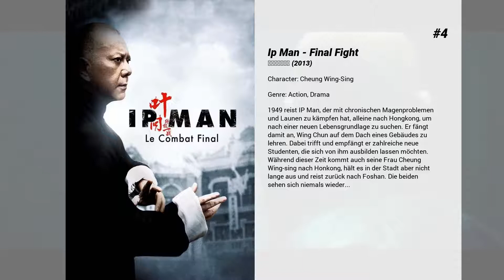Die besten Anita Yuen Filme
Liste über Die besten Anita Yuen Filme

5. Thunderbolt
Jackie wird entlassen, weil er heimlich einen unfallsicheren Rennwagen getestet hat. Zurück in Hong Kong hilft er der Polizei, den Drahtzieher illegaler, oft tödlich endender Autorennen, Cougar, zu fassen. Als dieser jedoch entwischt, schwört er Rache und entführt die Schwester von Jackie. Dieser greift daraufhin zur Selbstjustiz…

4. Ip Man - Final Fight
1949 reist IP Man, der mit chronischen Magenproblemen und Launen zu kämpfen hat, alleine nach Hongkong, um nach einer neuen Lebensgrundlage zu suchen. Er fängt damit an, Wing Chun auf dem Dach eines Gebäudes zu lehren. Dabei trifft und empfängt er zahlreiche neue Studenten, die sich von ihm ausbilden lassen möchten. Während dieser Zeit kommt auch seine Frau Cheung Wing-sing nach Honkong, hält es in der Stadt aber nicht lange aus und reist zurück nach Foshan. Die beiden sehen sich niemals wieder...

3. Last Hero in China
China gegen Ende des 19. Jahrhunderts. Als Wong Fei-Hung (Jet Li) merkt, dass seine neue Kampfkunstschule von einem undurchsichtigen Mönchsorden bedroht wird, beginnt für ihn und seine Männer der Kampf. Im Dickicht von Korruption und Betrug stellen sie sich dem mächtigen Gegner in den Weg. Von seinen Feinden in die Enge getrieben hat Wong keine andere Wahl: Er muss den Kampf gegen die Bande von kaltblütigen Killern und skrupellosen Mönchen aufnehmen. Mit seiner unvergleichlichen Kampfkunst räumt er gnadenlos auf. Er kennt nur ein Ziel: Fighten und Siegen!

2. Protégé
Seit sieben Jahren ist der junge Polizist Nick (Daniel Wu) undercover tätig. Er hat sich in dieser Zeit das Vertrauen des Drogenbosses Quin (Andy Lau) erschlichen und könnte ihn ans Messer liefern. Doch seine Vorgesetzten wollen noch warten. Er soll noch mehr über Quins Lieferanten in Thailand und etwaige Hintermänner herausfinden. Aber Quin plant mittlerweile, seinen jungen Protégé zu seinem Nachfolger zu machen. Denn er selbst ist älter geworden.Also weist er Nick in seine Geschäfte ein, macht ihn mit wichtigen Partnern bekannt, zeigt ihm die Plantagen in Thailand und vermittelt ihm seine Leitsätze. Einen der elementarsten davon, sich niemals mit Junkies einzulassen, verletzt der Schützling aber, als er anfängt, sich um seine drogensüchtige Nachbarin Fan (Jingchu Zhang) zu kümmern.

1. Liebesgrüße aus Peking
Der chinesische Geheimdienst beauftragt den chaotischen Geheimagenten Ling Ling Qi, um einen gestohlenen Dinosaurierschädel wiederzubeschaffen. Wenn Ling Ling Qi nicht als Geheimagent arbeitet, verdient er sich sein Geld als Metzger in Peking. Ausgestattet mit einer Solartaschenlampe, die leider nur bei Tageslicht funktioniert, und seiner Pistole, die dummerweise erst rückwärts schießt, trifft Ling Ling Qi seine geheime Mission an. Die hübsche Siu Kam, eine Profikillerin, heftet sich an seine Fersen, mit dem Auftrag, Ling Ling Qi zu beseitigen. Doch bis Ling Ling Qi etwas von ihrem schrecklichen Vorhaben mitbekommt, ist er schon bis über beide Ohren in sie verliebt...